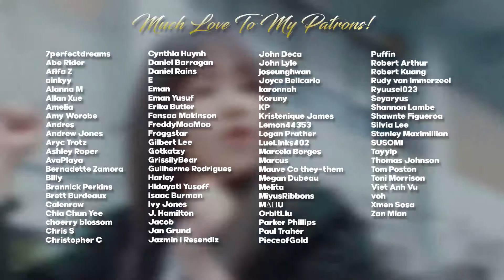MimPD(밈PD) - Mimi & Seunghee - Stay Beautiful Cover REACTION | How Could They Do This To Me?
Hello, human.
LINKS FURTHER DOWN!